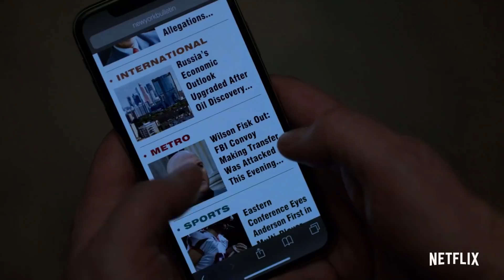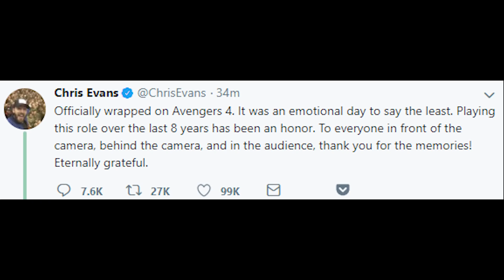Daredevil Season 3 Official Trailer - Daredevil vs Bullseye Marvel Easter Eggs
Daredevil Season 3 Official Trailer Daredevil vs Bullseye, Marvel Easter Eggs, Daredevil Born Again Comics Explained and Avengers 4 Captain America